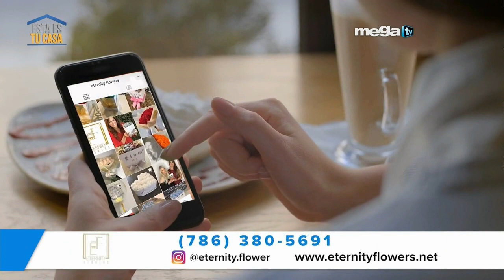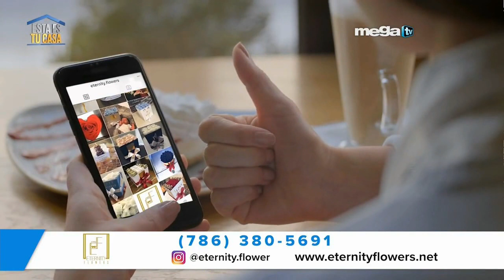Entrevista a Nancy Esquivel - Eternity Flowers